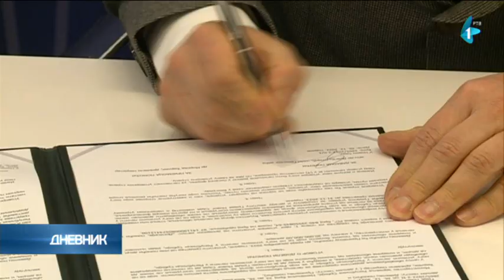Novi Sad dao 30 miliona dinara Fondu za lečenje u inostranstvu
Predstavnici Novog Sada i Ministarstva zdravlja potpisali su danas Ugovor o dodeli pomoći budžetskom Fondu za lečenje oboljenja koja se ne mogu uspešno lečiti u Srbiji, za šta je grad i ove godine uplatio 30 miliona dinara.